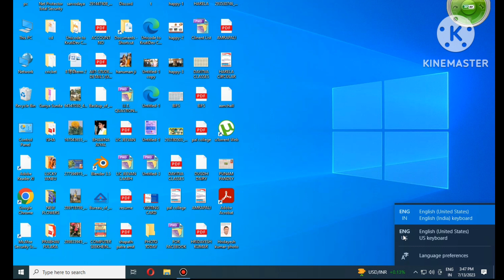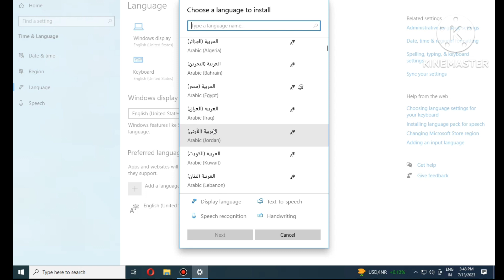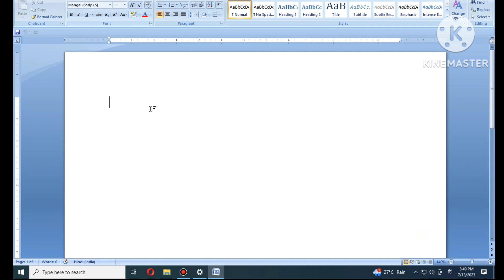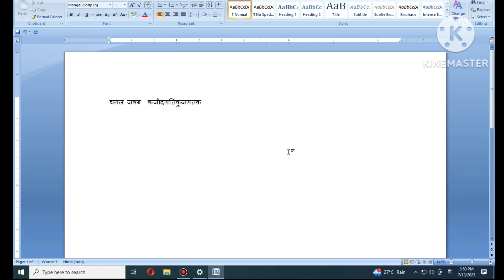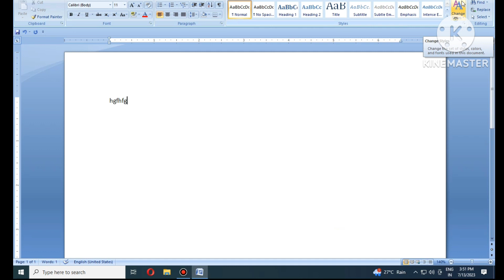ENGLISH TO HINDI KEYBOARD (Add Different Language in Computer Keyboard)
Thanks